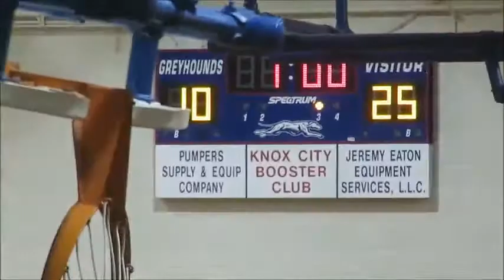Northside Lady Indians vs Knox City Houndettes Volleyball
Northside Lady Indians vs Knox City Houndettes  Volleyball  October 13, 2018